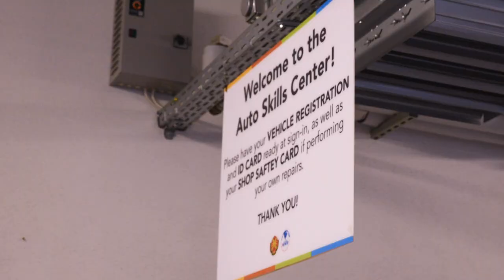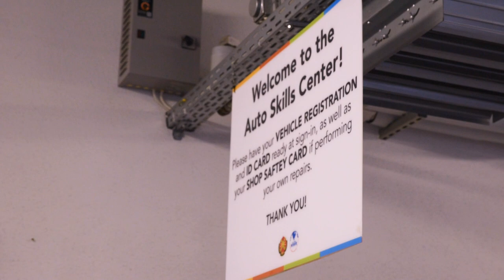IAmUSArmyEurope Steffen Schwenke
Meet an auto mechanic who is passionate about his job.